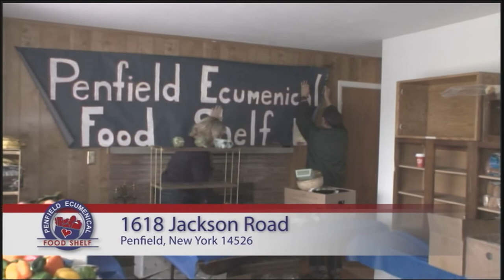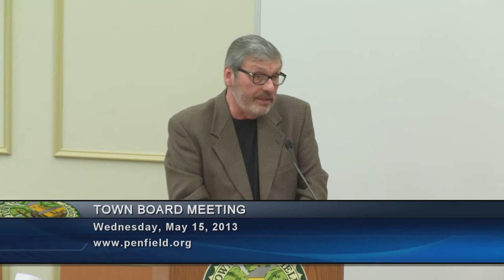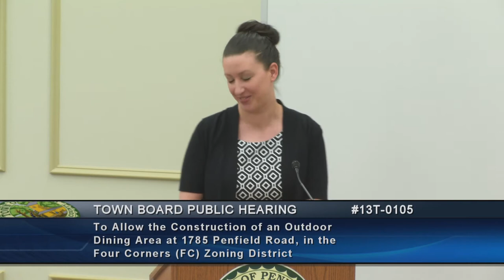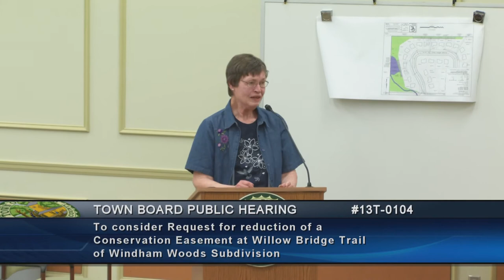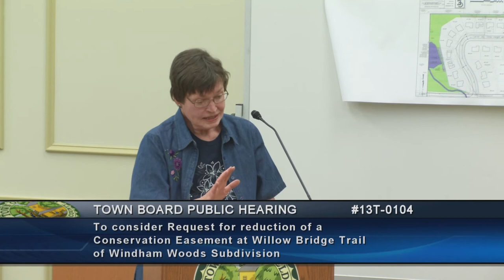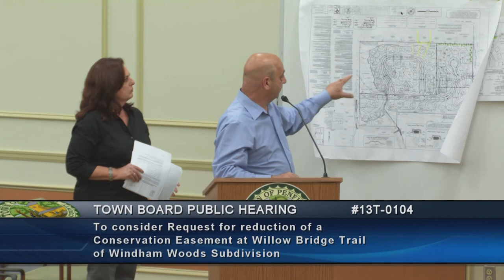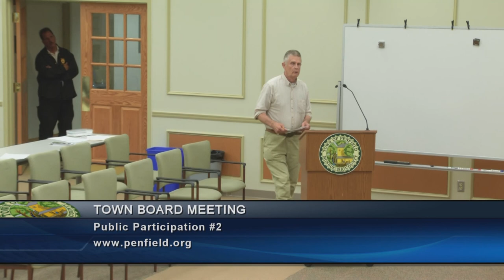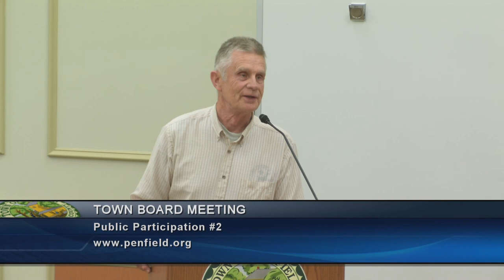2013-05-15 PEN Town Brd Legislative Meeting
Video by Penfield TV: Supervisor R. Anthony LaFountain presiding
00:00:15 Call to Order - Pledge - Roll Call
00:01:26 Recognition of EMS Week with Penfield Volunteer Ambulance
00:10:16 Community Announcements
00:23:28 Jeffrey S. Crane Award 2013
00:30:33 Supervisor Recognition
00:39:00 Public Hearing #1: To Allow the Construction of an Outdoor Dining Area at
1785 Penfield Road, in the Four Corners (FC) Zoning District
00:48:52 Public Hearing #2: To Allow a Dog Grooming Business at 1850 Penfield Road, in  the Four Corners (FC) Zoning District
00:55:02 Public Hearing #3:  To consider Request for reduction of a Conservation Easement at 32, 36, 40, 44, 48, 64 and 68 Willow Bridge Trail in Phase III of Windham Woods Subdivision
01:43:41 Communications and Announcements
01:49:49 Public Participation #1 - Petitions
01:51:15 Resolutions by Function
02:00:30 Old and New Business
02:04:08 Public Participation #2
Adjournment